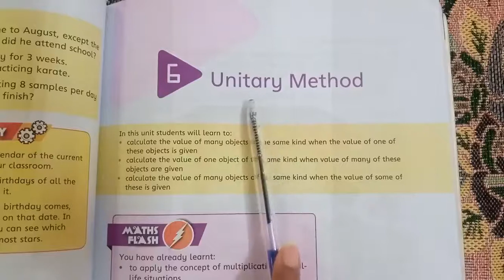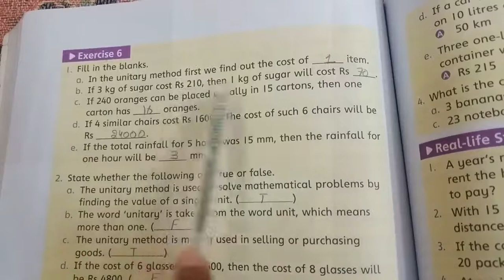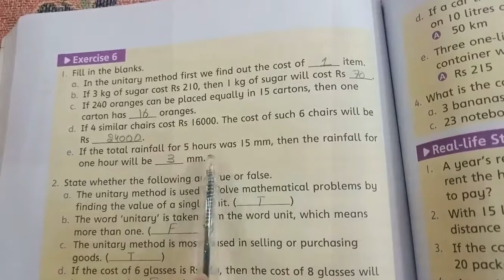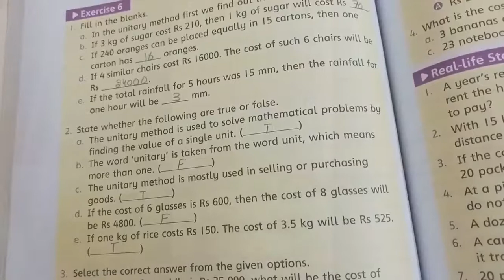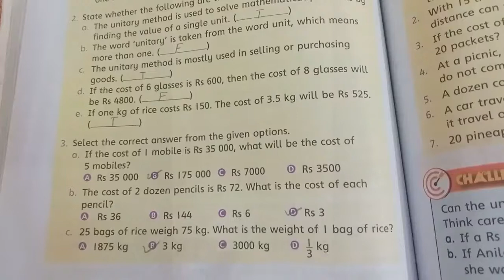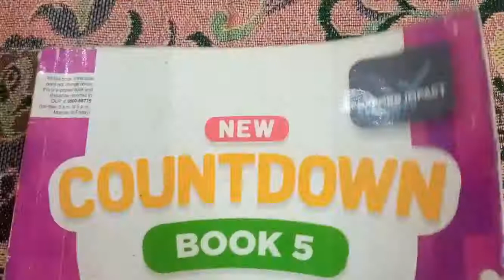Class 5 Countdown Unit 6 Unitary Method Exercise 6 Solution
GRADE 5 COUNTDOWN
UNIT NO 6 UNITARY METHOD
OXFORD NEW COUNTDOWN
EXERCISE 6
QUESTION SOLUTION